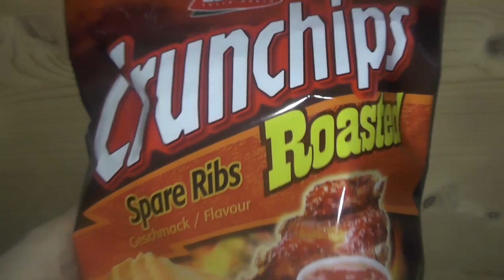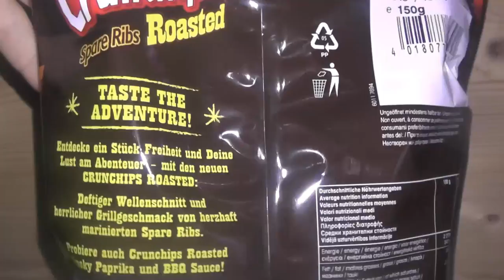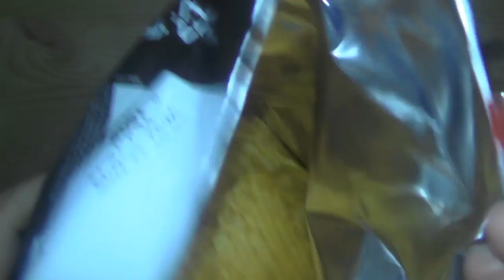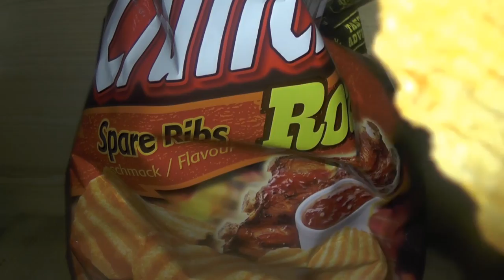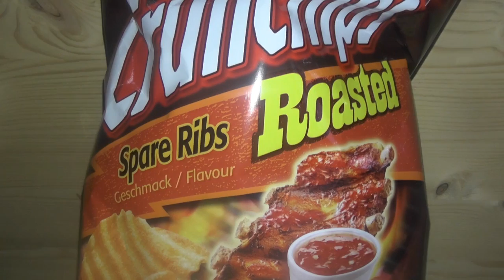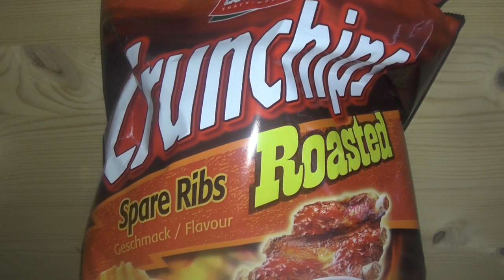ALL TIME FAVORITES - Lorenz Crunchips Roasted Spare Ribs [Deutsch]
Jo Freunde,
sorry dass jetzt so lange schon wieder nix kam... dafür gibs jetze ein neues Format ;)
Heute zeige ich euch meine Lieblingschips, die meiner Meinung nach besten Chips!!

Taste the adventure!
Entdecke deine Lust am Abenteuer! Erlebe dein Stück Freiheit! Hol dir Crunchips Roasted – unsere herzhaften Chips mit deftigem Wellenschnitt in herzhaft würzigen Sorten! Da ist jeder einzelne Biss abenteuerlich lecker.